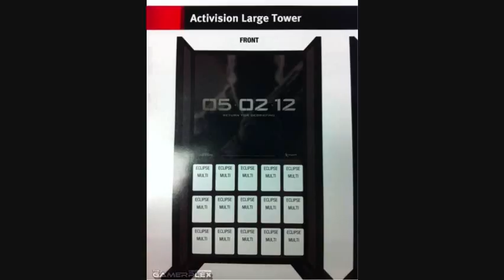"Eclipse" NEW TITLE FOR Call of Duty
On 19th April, the GameStop Employee Leaks "Call of Duty: Eclipse" Marketing Poster/Stand. The next Call of Duty seems to be called Eclipse now, and not Black Ops 2! Or is it a code name for Black Ops 2? In my opinion, again it is fake!
RUMOR: New Call of Duty Title and It's NOT Named Black Ops 2?